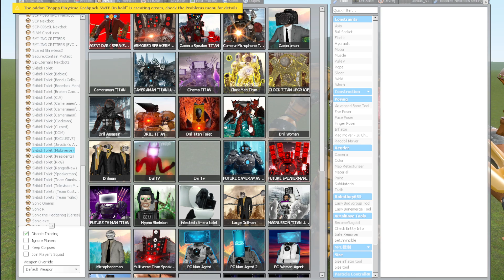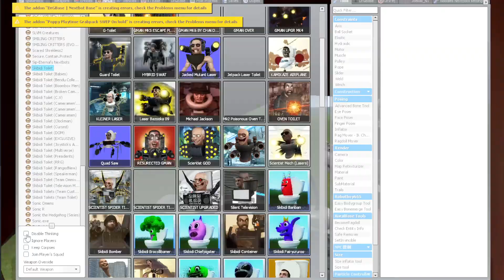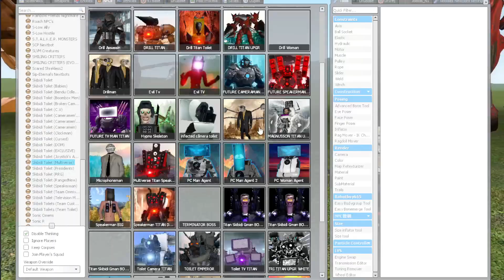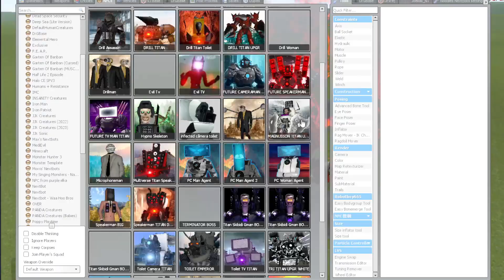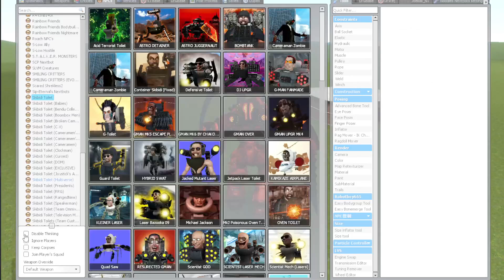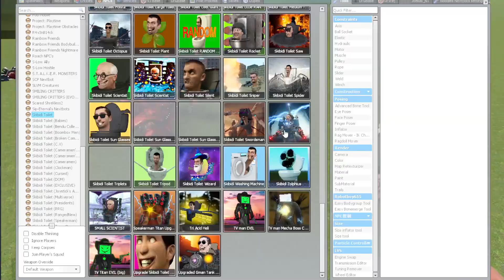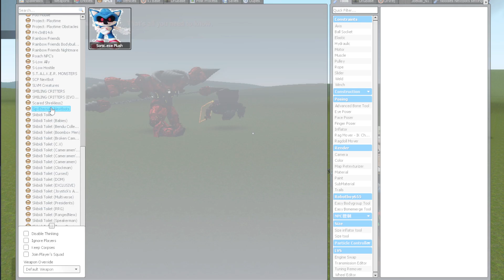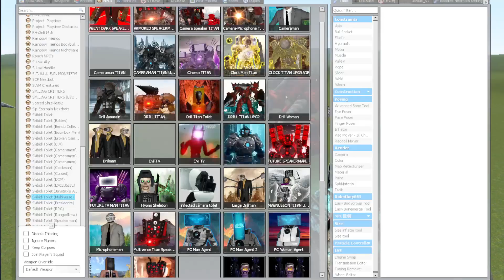NEW All SIZE COMPARISON SUPER UPGRADED DRILL MAN TITAN VS SKIBIDI TOILET BOSSES in Garry's Mod!